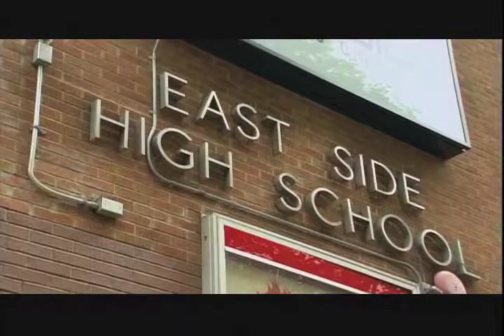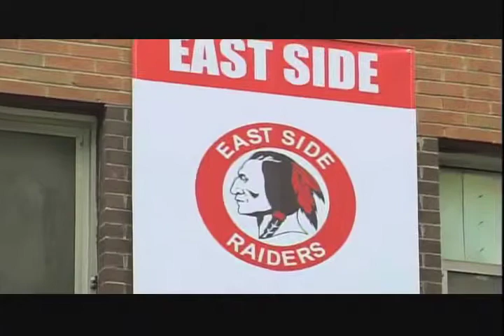Foye Feature.mov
Shot this whole feature for Real NBA which aired in Nov 09 on ESPN.